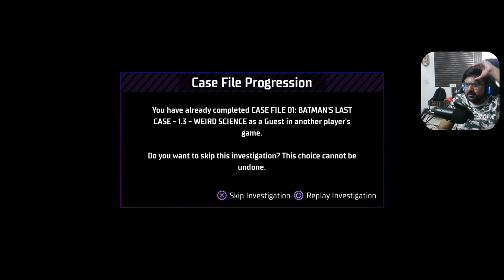Gotham Knights | Hindi Live | Lets Play Co-Op - 1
About Me

I am an Indian Tekken player playing for fun and trying to be a more competitive player by learning the fundamentals of the game while getting wrecked.
Right now I am a Noob player but, trying my best to get to Pro level.
My main is Kunimitsu , I also play Steve, King, Zafina.
I love all the characters and will learn everyone slowly.

Sometimes I play other Games too.

Hope you Enjoy my Stream!
Social

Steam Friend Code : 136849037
For Support

Timestamps